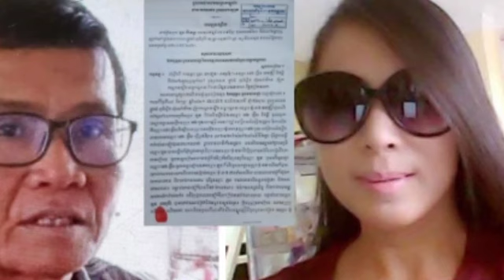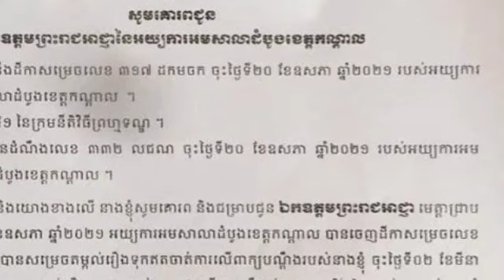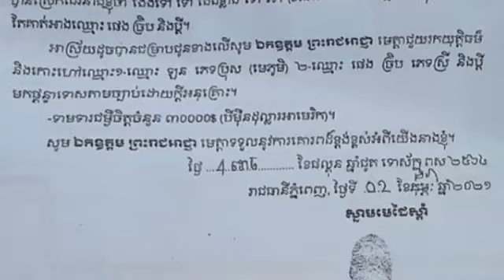ស្ត្រីម្នាក់ត្រូវមេភូមិស្ទឹង ស្រុកកណ្តាលស្ទឹង វាយបណ្តាលឱ្យរបួសផ្ទៃមុខ ដាក់ពាក្យបណ្តឹងទៅកាន់ព្រះរាជអា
ស្ត្រីម្នាក់ត្រូវមេភូមិស្ទឹង ស្រុកកណ្តាលស្ទឹង វាយបណ្តាលឱ្យរបួសផ្ទៃមុខ ដាក់ពាក្យបណ្តឹងទៅកាន់ព្រះរាជអាជ្ញាខេត្តកណ្តាលជួយដោះស្រាយ A woman was beaten by the chief of Stung village, Kandal Stung district, causing facial injuries, and filed a complaint to the Kandal provincial prosecutor for help.